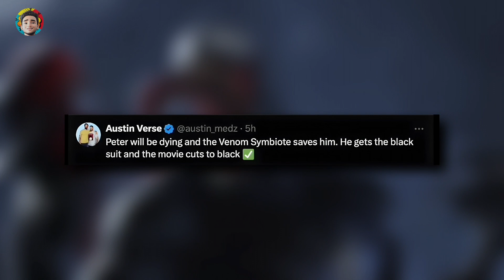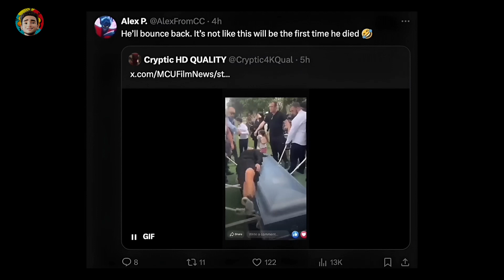Spiderman Is Gonna Die!? 🤯😱 | Venom is Here | Spiderman 4 Updates | Ronnie ki Vani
Note: All images, pictures, music used in the

EDUCATIONAL and INFORMATIONAL PURPOSE only.

Yogi Bolta Hai channel sometimes uses Film Clips,TV series Clips, Web Series Clips, Animation Series Clips to explain about the film, web series, trailers, and Songs, but all under section 107 of the copyright Act 1976, allowance is made for FAIR USE for purpose such as criticism, comment, news reporting, teaching, scholarship, and research.